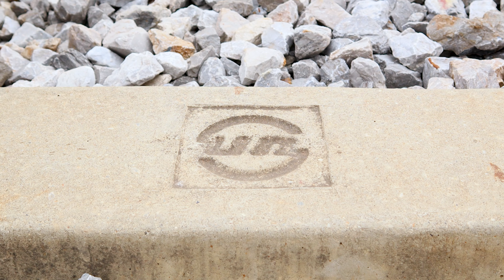Looking for Disney Pixar Cars toys with creative designs featuring Cal Weathers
Looking for Disney Pixar Cars toys with creative designs featuring Cal Weathers, Lightning McQueen, and Tow Mater for night use, to be produced in 2023